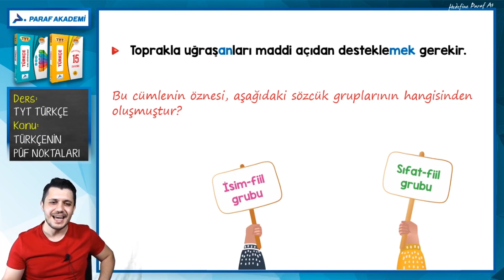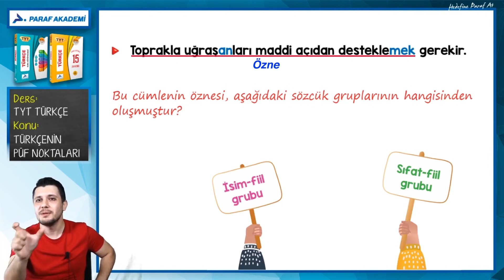TYT Türkçeye İyi Gelen Haplar 16| Türkçeyi Fulleten Harika Hapları Kaçırma! | Sözcük Grupları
TYT Türkçeye İyi Gelen Haplar Serimizde 16. videomuzda sizlerle birlikteyiz.
►TYT için Hap Bilgiler
►TYT Türkçeye İyi Gelen Haplar
►Türkçeyi Fulleten Harika Haplar
►Türkçe Hapları
Türkçe Doktoru Enes Avcı Türkçeyi Fulleten Harika Haplar ile sizleri 2022 Tyt'ye hazırlıyor.

TYT Türkçeye İyi Gelen Haplar 15 | Türkçeyi Fulleten Harika Hapları Kaçırma! | Sözcük Grupları

Paraf Akademi
Paraf Yayınları
Prf Yayınları
Sınav
Yks
2022 Yks
Yks 2022